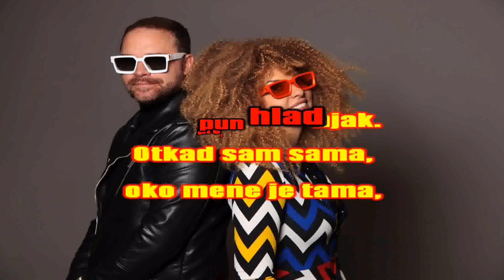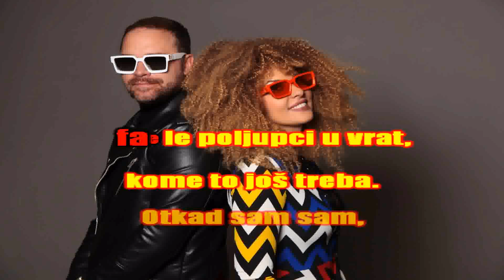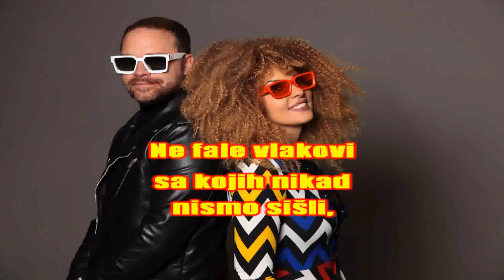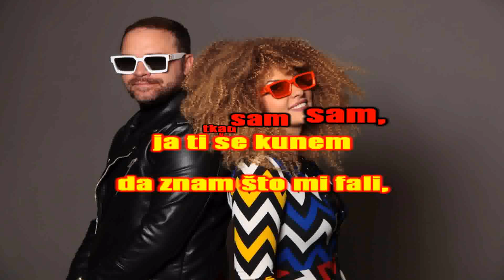Flare-Mali rituali m@ilm@n karaoke